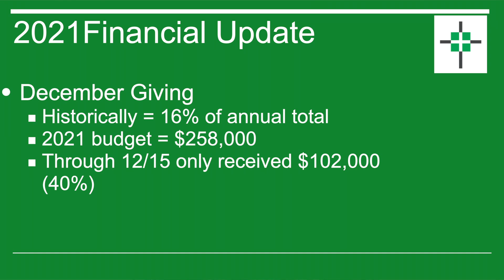Holy Cross End of Year Update (With Mark Lange and Pastor A)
Download the free Holy Cross App

We are excited to announce that Holy Cross now has its own App, available on any App Store (called 'Holy Cross Fort Wayne').   Stay connected to all the latest news, get direct access to our calendar, connect to YOUR give page, take notes on sermons, get easy access to our services and daily readings, and a whole lot more!